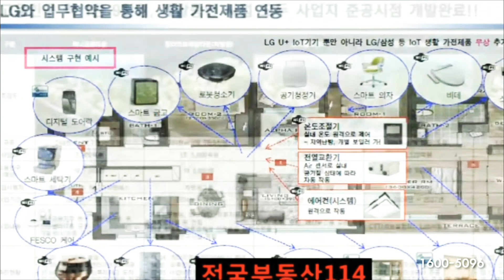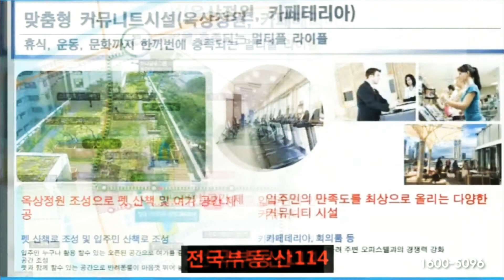[전국부동산114]인천 청라국제도시 시티타워 삼정그린코아 더시티 오피스텔 분양문의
모델하우스대표번호 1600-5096
문자로 청라삼정그린코아 문의내용 남겨주시면
전문상담팀에서 연락드리겠습니다